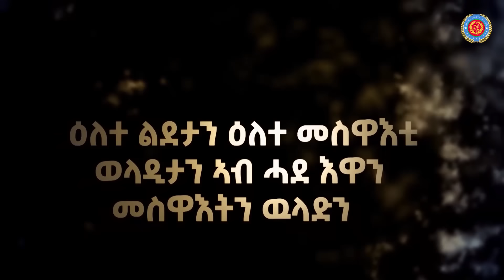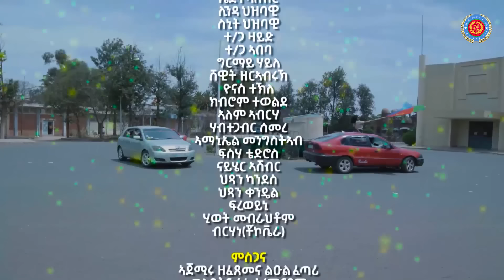EDNA ASHEBIR - MAHXENKI - ማህጸንኪ ብ ኤድና ኣሸብር - Eritrean Docudrama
Eritrean docudrama Mahxenki by Edna Ashebir. ማህጸንኪ ፥ ሰነዳዊ ድራማ ብ ኤድና ኣሸብር።